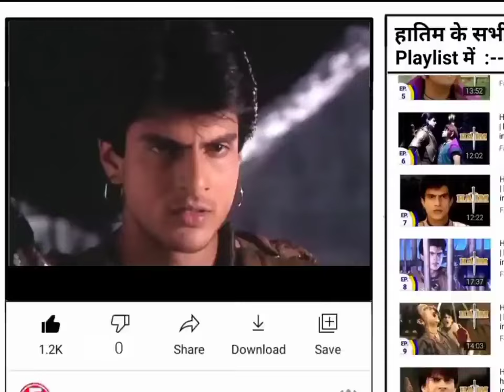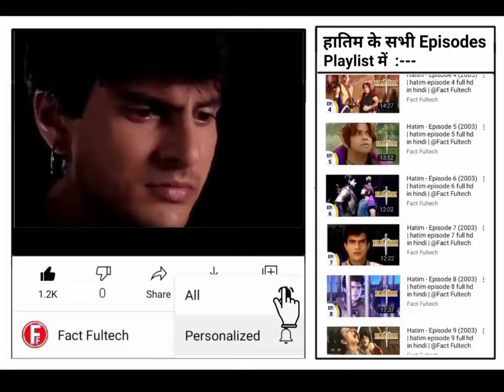Hatim 2003 Episode 44 Story Explained 720 X 960